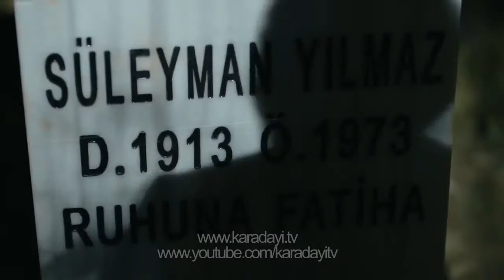Karadayı 45.Bölüm Fragmanı 2